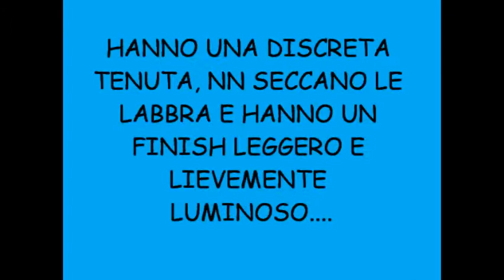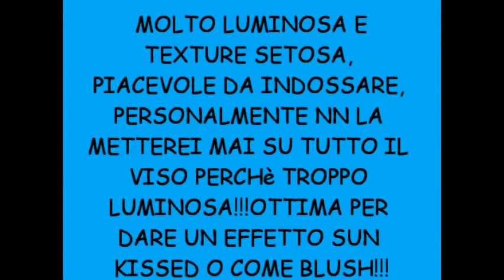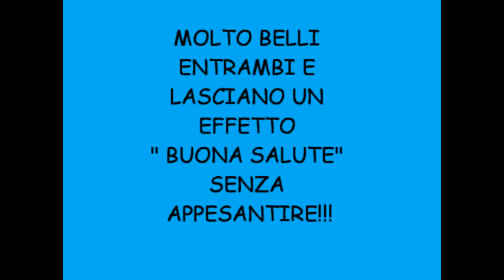REVIEW CLM.wmv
questa è la review dei dei prodotti che mi sono stati inviati gratuitamente dalla CLM COSMETICI ...spero possa esservi d'aiuto baciiiii